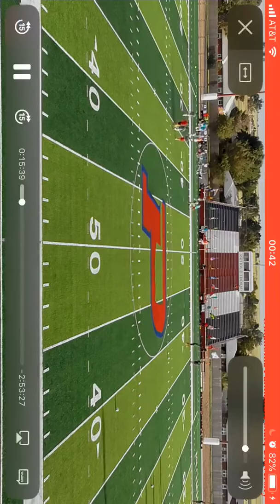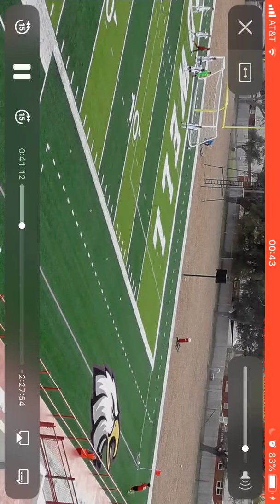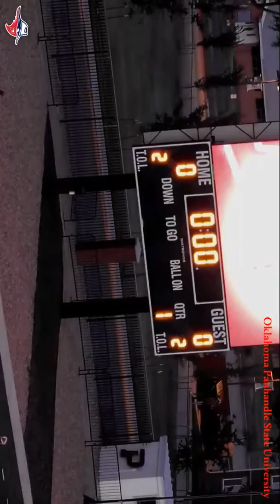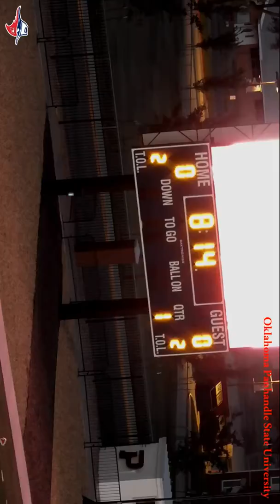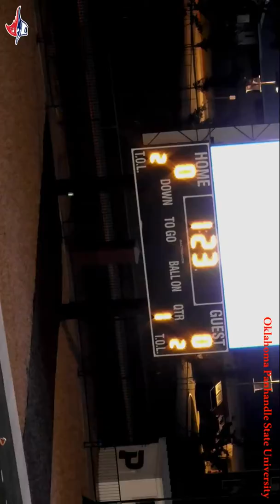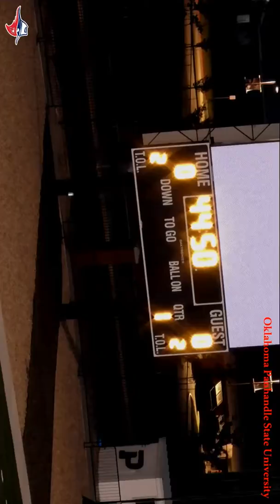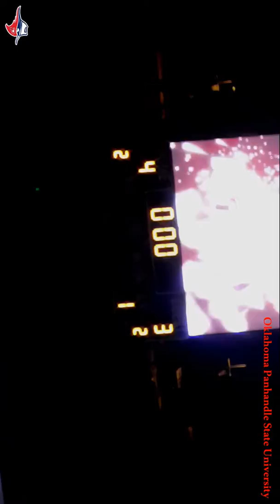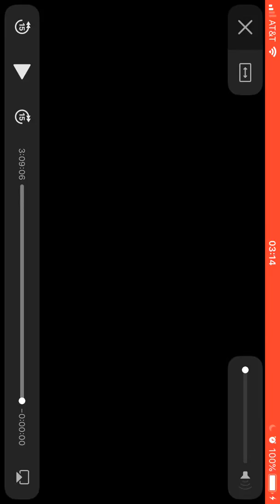OPSU VS USW Men’s